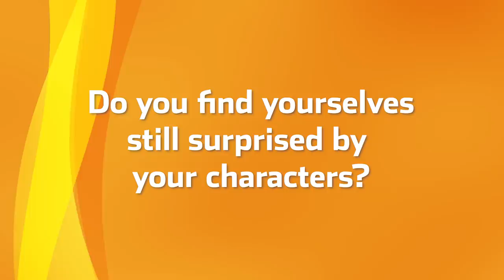This Is Us's Sterling K Brown & Susan Kelechi Watson Talk Season 4 | TV Insider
Sterling K Brown & Susan Kelechi Watson chat with us about the Season 4 trilogy and working with director Justin Hartley.